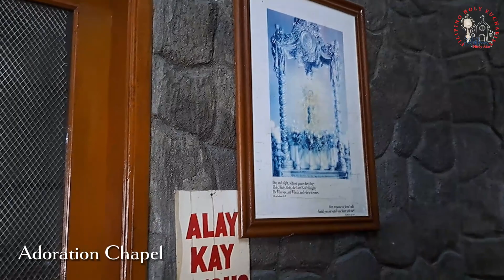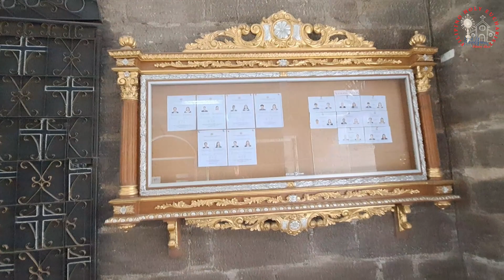QUICK TOUR | DIOCESAN SHRINE AND PARISHH OF SAN ISIDRO LABRADOR - Pulilan, Bulacan | FHE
Diocesan Shrine and Parish of San Isidro Labrador
Pulilan, Bulacan

The San Isidro Labrador Parish Church, commonly referred to as Pulilan Church, is a 19th-century Baroque church located at Brgy. Poblacion, Pulilan, Bulacan, Philippines. The parish church, dedicated to Saint Isidore, the Laborer, is under the Roman Catholic Diocese of Malolos. The church is popular for being the site where water buffalos are made to kneel as tribute to the feast day of the patron saint. Like the Saint Augustine Parish from the nearby town of Baliuag, the church is also known for featuring one of the longest Holy Week Processions with at least 110 floats.

History
Pulilan, known before as barrio San Isidro or Buenavista, is a former barrio and parochial catchment of Quingua before it separated into a town with its own parish. Several sources provide varied claims as to the beginnings of the town and parish. One of such sources tells that the town was founded in 1749 under the advocation of San Isidro and was subsequently named Pulilan in 1850 by Ignacio Manzanares of Hagonoy in 1871. Likewise, Simon Barroso called the town San Isidro de Pulilan in 1873. The parish of Pulilan was declared as independent some time in 1780 to 1785 according to Martinez de Zuñiga, although it was not indicated in the report to the Augustinian Province in the Philippines in 1760.

On December 13, 2020, Bishop Dennis Villarojo elevated the parish church to the status of a diocesan shrine, making it the seventh in the Diocese of Malolos.

Architecture
Parochial structures of light materials were said to have been built immediately after the erection of the parish. In 1826, Juan Rico started the construction of a new church. One record tells that the church is still under construction in 1829 as it says all churches in Bulacan are already made of masonry except for the church of Pulilan which was still under construction. Two earthquakes, on June 3, 1863, and 1880, damaged the church greatly. Miguel de Celis rebuilt the church a few years later.

The façade of the church is predominantly neo-classical and is devoid of heavily detailed ornamentation. Rectangular pilasters divide the façade into three vertical sections capped off by a triangular pediment. The façade is punctured by rectangular openings: three rectangular windows and one canopied rectangular main portal. Only the Augustinian emblem on the pediment, motifs on the cornice and the balustrade on the belfry break the monotony of design. The plastered façade contrasts greatly with the bare stone walls on the side and interior of the church. To the right of the church is the three-tiered bell tower, with the top level done in concrete.

Pulilan Carabao Festival
During the May 14 and 15 every year, Pulilan holds the Kneeling Carabao Festival as tribute to their patron saint. Farm animals especially carabaos or water buffalos are paraded in front of the church. The highlight of the fiesta is the genuflection or kneeling of the carabaos with its two front legs in front of the church as sign of reverence to Saint Isidore.

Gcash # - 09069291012